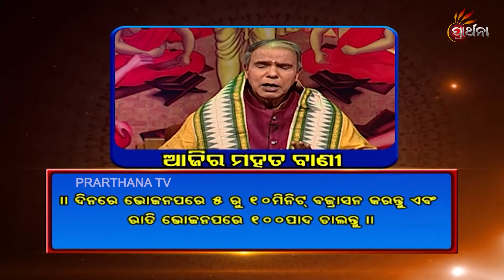Ajira Mahat Bani 11 Mar 19 | ଶରୀରର ସୁସ୍ଥତା ପାଇଁ ନିହାତି ଜାଣିବା କଥା